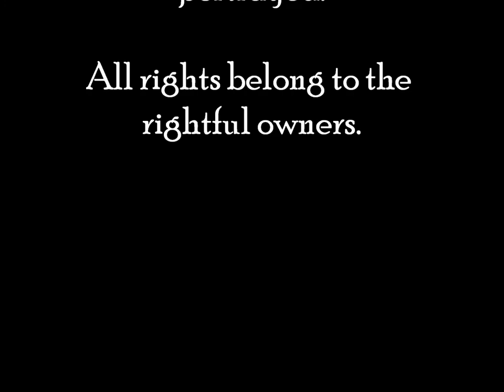Jayfeather in the snow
Yeah, so, what the title says. XD